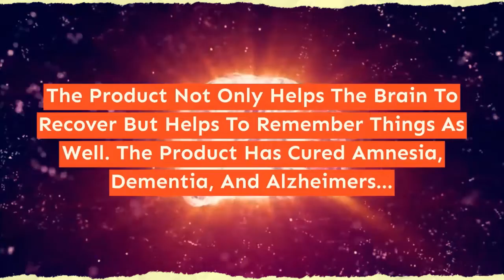Sonavel Review 👌| 👂 Sonavel For Tinnitus [Honest] Reviews - Does It Really Works ?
Sonavel contains natural ingredients that detoxify the body and support brain and ears health. The Sonavel formula gives the user a healthy life and adds varied nutrients that shield their bodies from multiple health issues. It improves health that brings a change in your life.

Most health issues occur thanks to nutrient deficiencies in the body, and many supplements are designed to overcome these deficiencies within the body.

Sonavel could be a supplement that protects your health and makes it better. It can save you from issues that aren't visible nevertheless but will cause problems in the long run. Thus, Sonavel can make your body healthy and keep you away from aging.

The maker of the Sonavel supplement claims that this supplement can enhance brain health by increasing the communication of cells that exist in your body. It can maintain brain issues like brain fatigue that shield you from mental problems like memory loss.

The Sonavel supplement conjointly controls inflammation within the body. When the ear passes through loud voices, the ear inflammation causes numerous hearing issues like hearing loss, slow hearing, pain, etc. So Sonavel reduces inflammation to create your health higher and defend you from additional damages.

Sonavel is a formula designed with the assistance of effective and useful ingredients that reduce inflammation and defend your ears. It's a supplement that's beneficial for treating cognitive problems which occur due to inflammation. The Sonavel supplement doesn’t treat ear diseases, however it reduces inflammation.

The Sonavel formula additionally has scientific proof showing that it is useful to treat brain problems, keep hearing organs active, and protect your overall health. The Sonavel supplement supply essential nutrients like vitamins, minerals, and nutrients that speed up hearing operate, protect brain health, and improve overall health.

Sonavel supplement contains all-natural ingredients that are beneficial for reducing inflammation and protecting your brain and ear functions. Thanks to inflammation and disturbance in nerve cells, tinnitus may occur, and you will feel pain and ringing in the ear that can lead to hearing loss and ear issues.

Sonavel consists of the many investigations that show that ingredients included in it are useful. As your body needs nutrients and minerals for the well-being of the brain and ears, deficiency of vitamins and minerals can cause mental and hearing loss that gets worse if not treated at the right time.

The supplement reduces the inflammation in the ear and brain that is the foundation reason behind the problems.